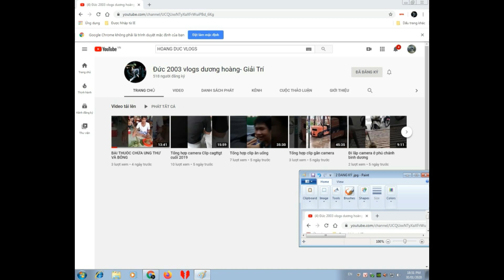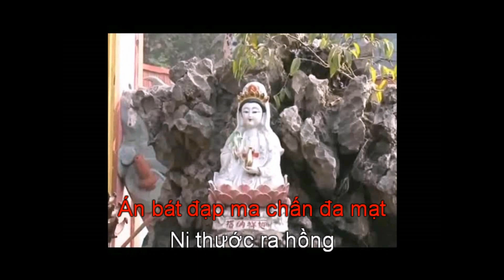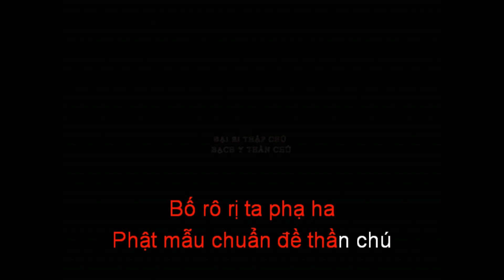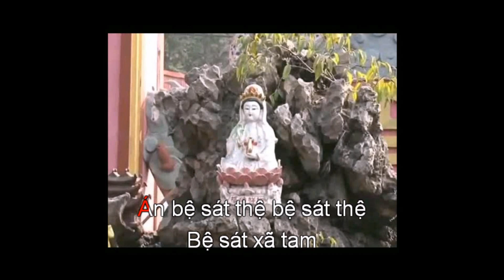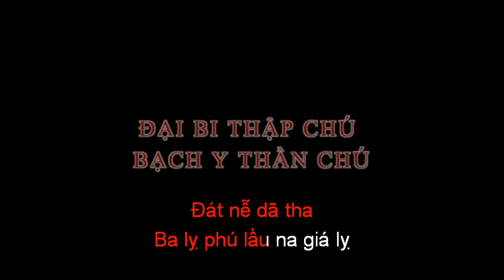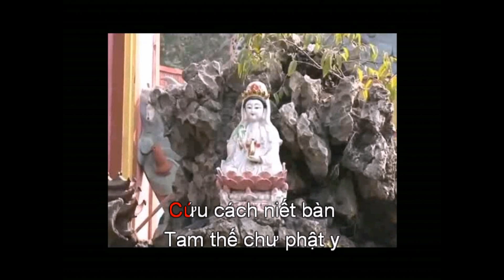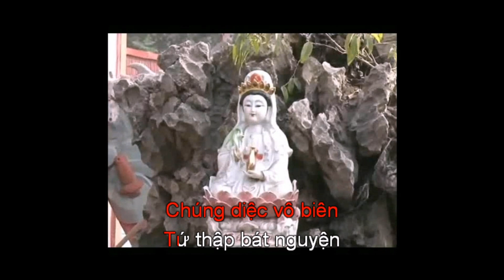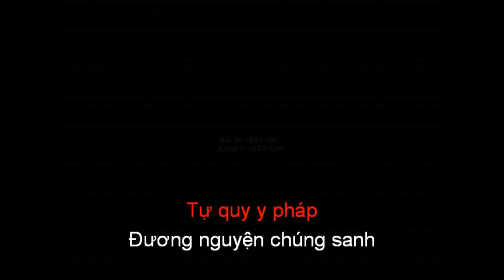Thập bi đại chú 2-địa mẫu chân kinh- ducquyninhvlogs-2023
LINK: CHỈNH SỬA VIDEO VÀ HÌNH ẢNH CỦA KÊNH ĐỊA MẪU CHƠN KINH

Bản Quyền Kênh:ĐỊA MẪU CHON KINH
Địa Mẫu Chân Kinh Bản Gốc p1